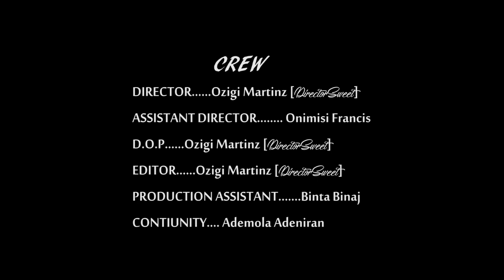Simi - One Kain (Short Film)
Its a brand new concept by DIRECTORSWEET called "Musical Short Films"
Where we will be making short for popular 9ja songs with Good Lyrics, conveying the real meaning of the song lyrics in form of a short film.
Enjoy Our First Episode Of Musical Short Film.